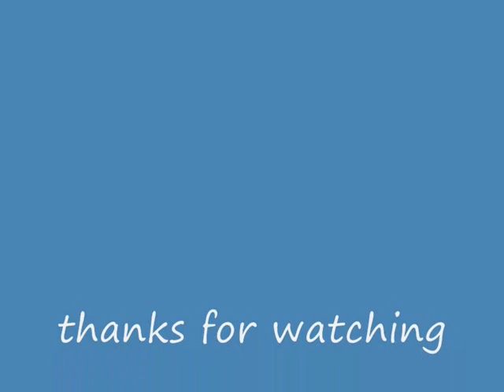FSX DA20 Katana